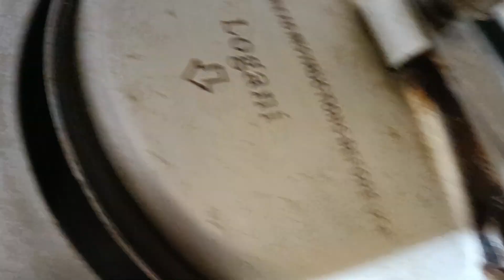llish Vapa recipe llShorshe llish ll all rounder sanghu ll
llish Vapa recipe ll. shorshe llish ll all rounder sanghu ll